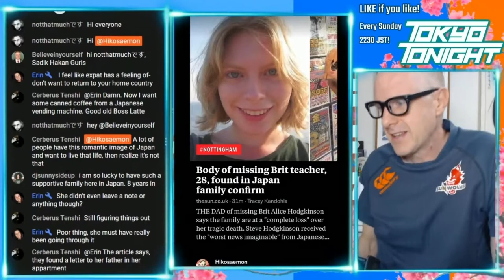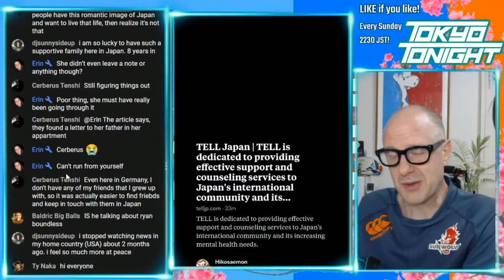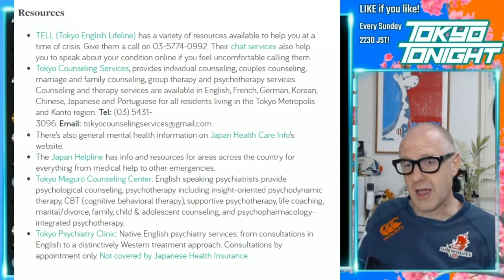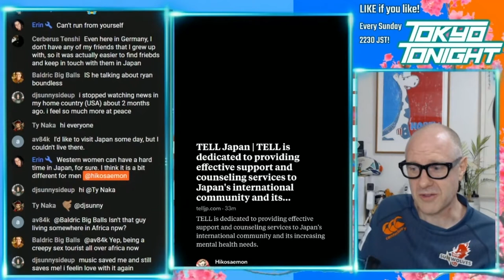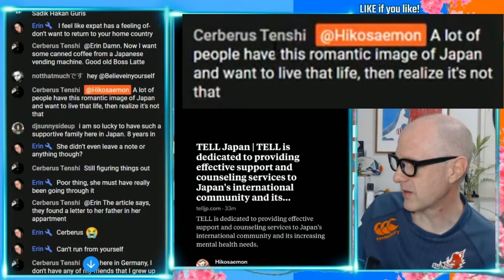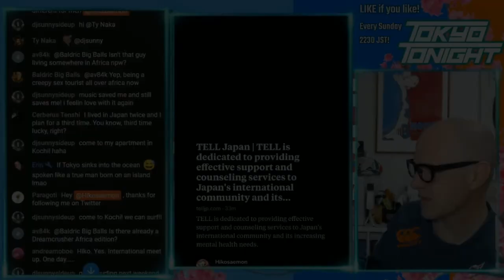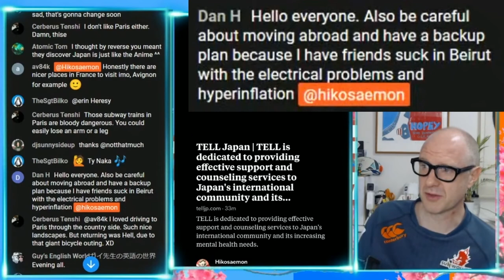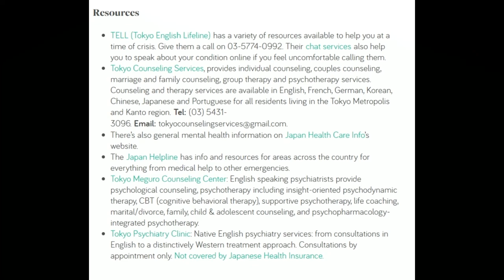Tokyo Tonight! A Discussion on Mental Health as a Foreigner in Japan